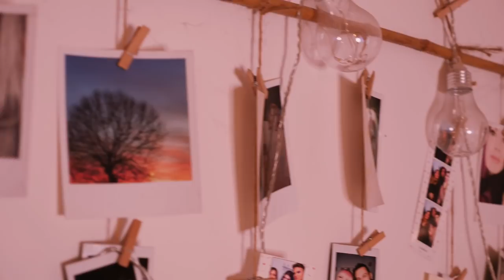LIVING ROOM/KITCHEN TOUR | Creare atmosfera aesthetic 🌿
❤Che luci utilizzo?
❤ Che microfono uso?

Sorridete, SEMPRE!